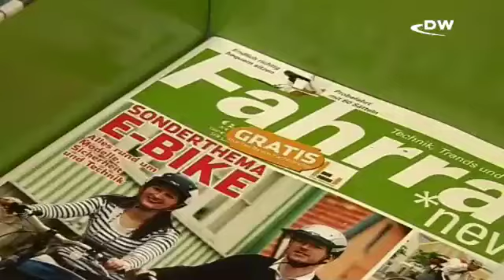Электробайк завоевывает мир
Транспортные проблемы большого города не страшны владельцу электробайка - электровелосипеда. В Берлине их используют и как такси.